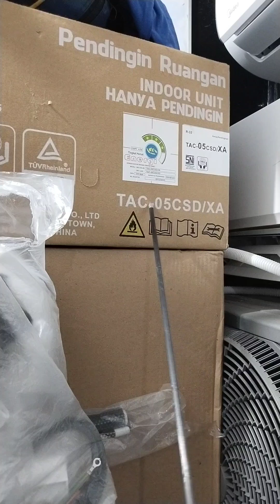Display sensor AC TCL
Display sensor AC TCL 8 kabel soket
AirCond Solution